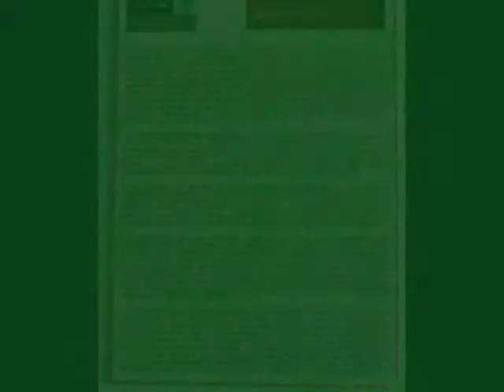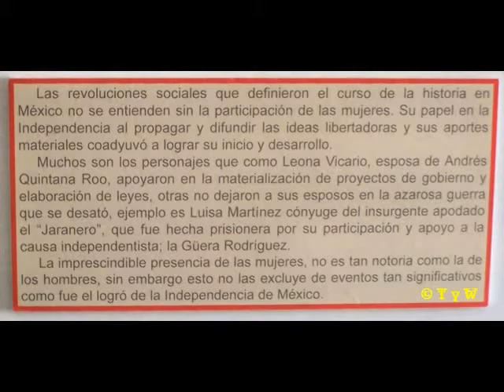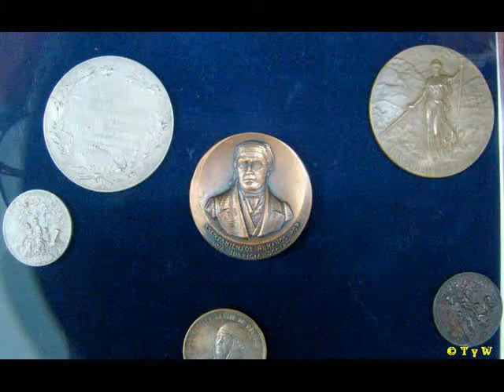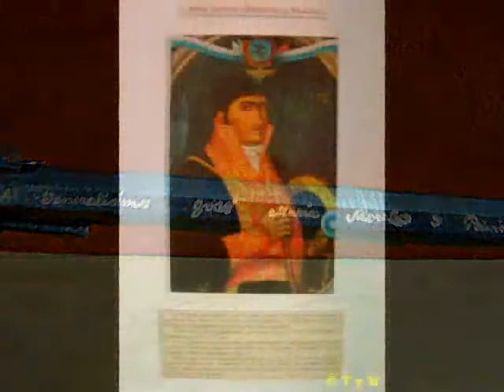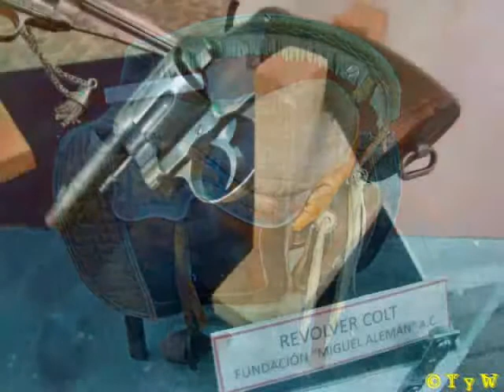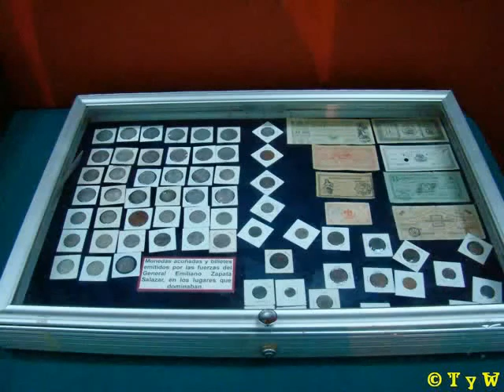"CUAUTLA" Expo Itinerante de Historia Militar de México